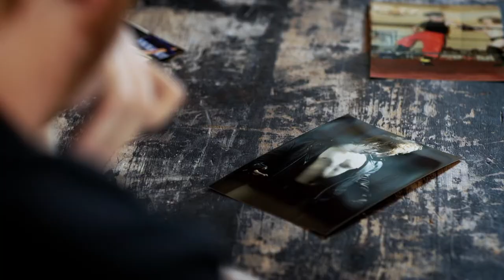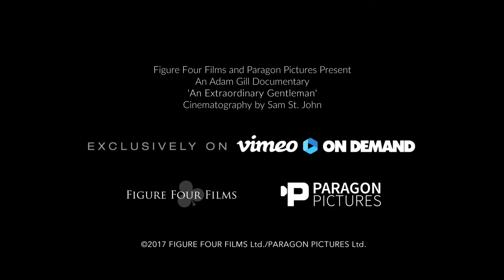An Extraordinary Gentleman. Vimeo Promo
He is a WWE superstar... A learned scholar of the fighting arts... A Mancunian born and bred... Above all else however, he is, and always will be known as a gentleman. He is the Extraordinary Gentleman; Jack Gallagher, and this is HIS story.

Figure Four Films and Paragon Pictures are proud to present - 'An Extraordinary Gentleman', a documentary by Adam Gill. An unprecedented look into the life and story of WWE's Cruiserweight Classic, and 205 Live breakout star. This will prove to be essential viewing for all wrestling fans.

Hear how Jack's journey into the squared circle began, with insight from his colleagues, friends, and even his rivals about the times and tales they've shared. Get to know the gentleman behind the suit and umbrella, as well as his foray into MMA, and his ascension to the ranks of the world's largest sports entertainment promotion.

Adam Gill and his crew followed Mr Gallagher for several months in what would turn out to be the most eventful time of his life to date.
This Vimeo on Demand release features almost 2 hours of exclusive bonus material including the post premiere Q&A with Jack Gallagher and director Adam Gill.